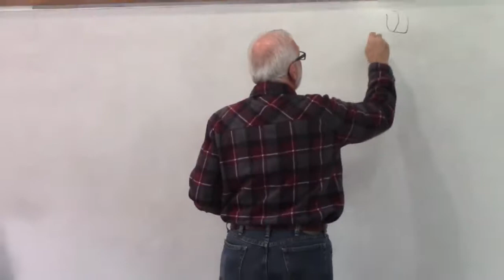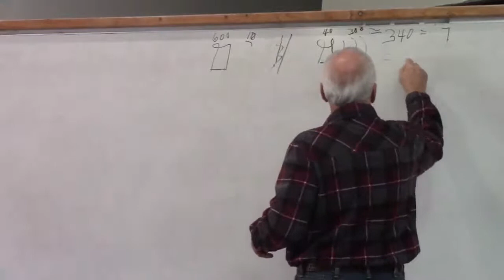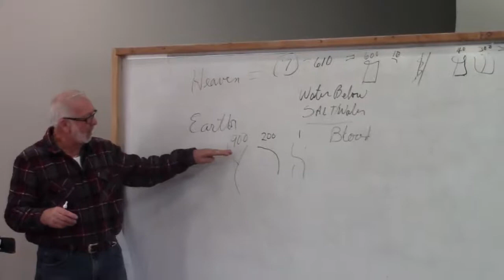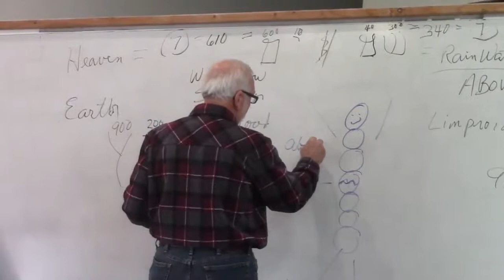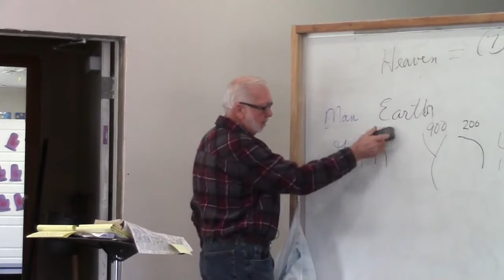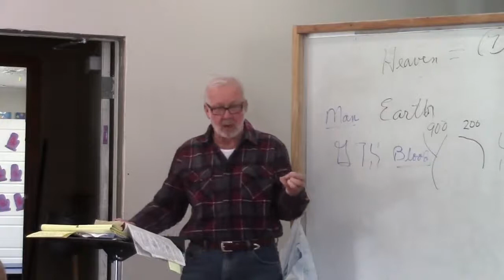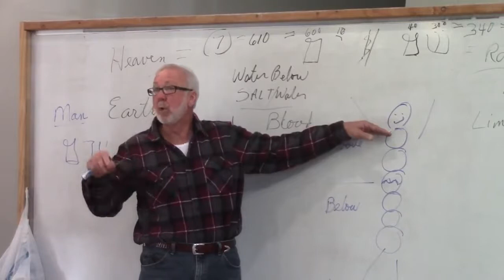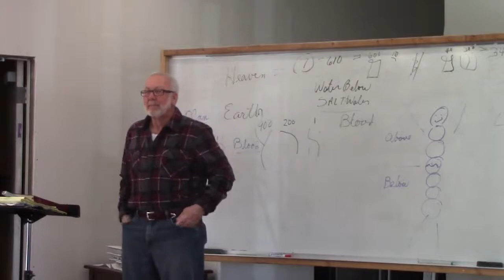Sunday 1 14 2018